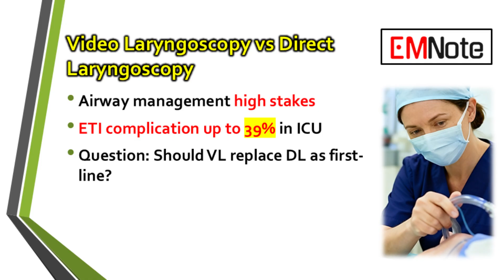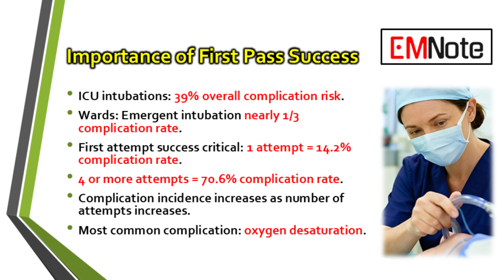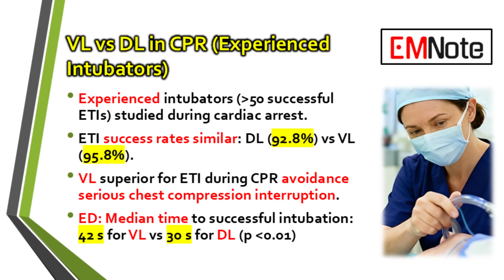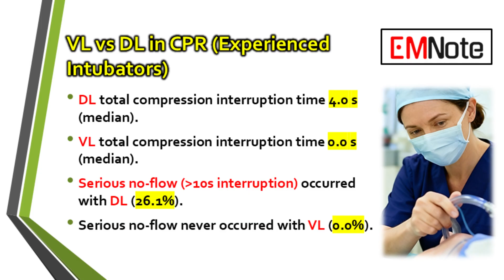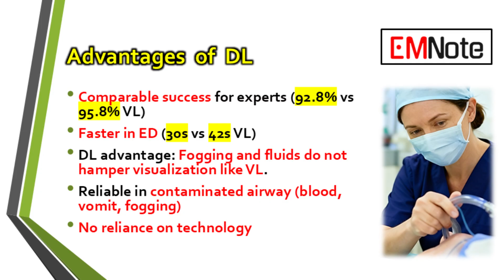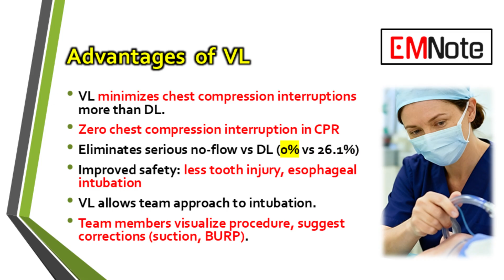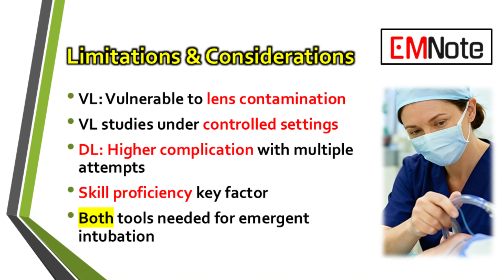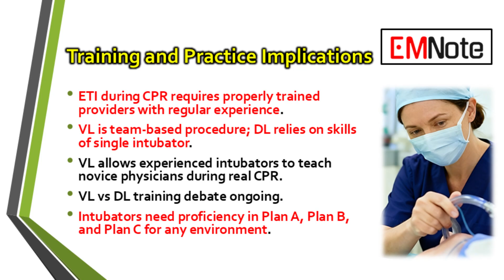Video or Direct Laryngoscopy For Endotracheal Intubation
We critically examine the comparative efficacy of Direct Laryngoscopy (DL) versus Video Laryngoscopy (VL) for endotracheal intubation, particularly focusing on training and use in emergency settings like Cardiopulmonary Resuscitation (CPR). One source provides an overview of the advantages of VL, such as facilitating a team approach and minimizing chest compression interruptions, while noting that experts perform similarly with both techniques. The second source investigates the high rate of complications and difficult intubations outside of the operating room, suggesting that while the choice between DL and VL for training remains debated, first-pass success is crucial for improving patient outcomes. Finally, a clinical study involving experienced intubators during CPR found that while both methods had similar success rates and complication incidences, VL significantly reduced chest compression interruptions and eliminated "serious no-flow" events, suggesting its superiority in a cardiac arrest setting.